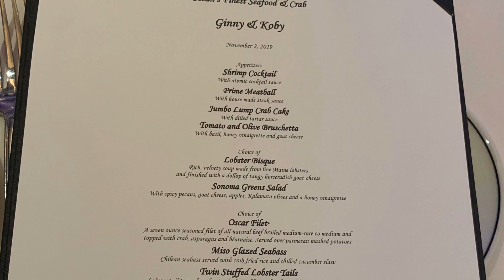We just got married!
Wedding in Houston